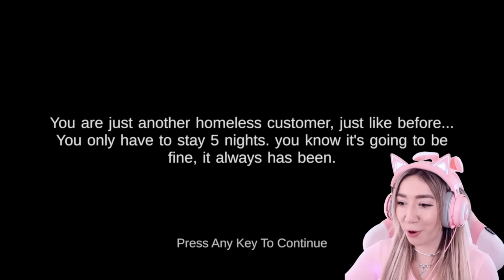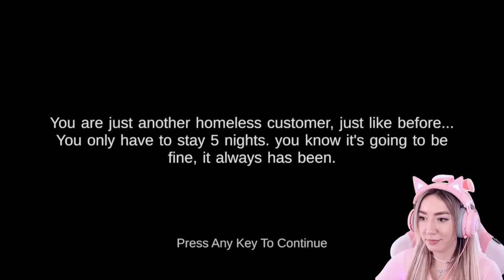Übernachte niemals ohne Freundin in Shrek der grün Oger aus Kino Hotel für 5 Nächte (3 Uhr nachts)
weitere Videos von Beki Gaming:

Lüge niemals Mama 1 Tag an um zu Ariana Grande Konzert & nicht schule zu gehen (need more cold)

beki fährt mit polar express zug zum nordpol & findet den weihnachtsmann (3 uhr nachts Santa Claus)

1 TAG zeige Ich EUCH meine GESCHENKE zu WEIHNACHTEN für mein ROBLOX Gaming Zimmer (alles nur PINK)